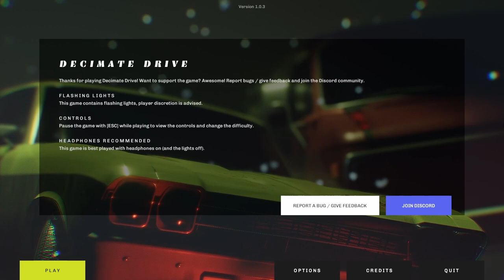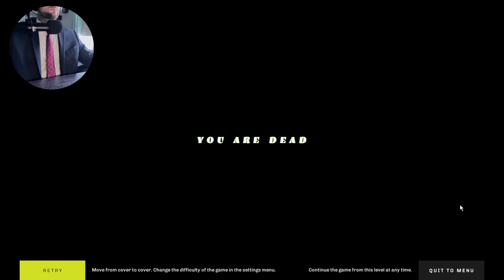Decimate Drive | The Wrong Ending!?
I don't think it was supposed to end this way!
0:00 Intro
00:36 Beginning
06:43 3rd Phone, where cars arrive
53:04 The Wrong Ending
54:54 All Deaths

It's run or die in a killer car infested city. Dash from dumpster to park bench and don’t make a wrong move. Ice cream trucks, snowplows and dodgy vans all want you dead. Decimate Drive, a short indie game, is terrifyingly fast-paced and drenched in atmospheric horror.